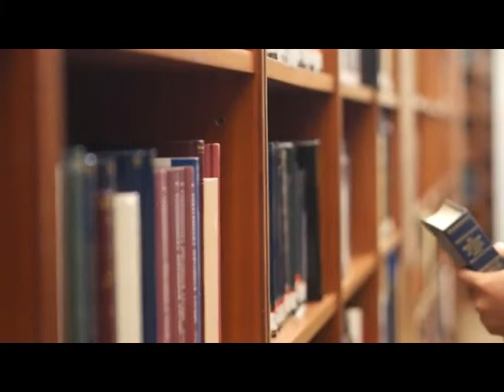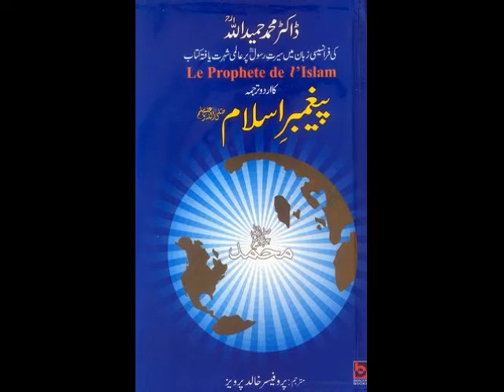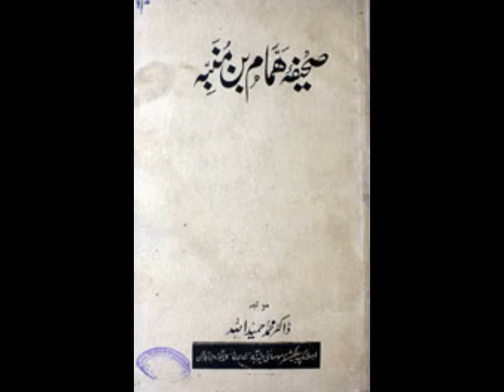Aik aisa ustad jo talib ilmo ka karaya jaib say dete the | Dr Hameed Ullah biography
Muhammad Hamidullah, D. Phil., D. Litt., HI, was a Muhaddith, Faqih, scholar of Islamic law and an academic author with over 250 books. A prolific writer, his extensive works on Islamic science, history and culture have been published in several languages and many thousands of articles in learned journals